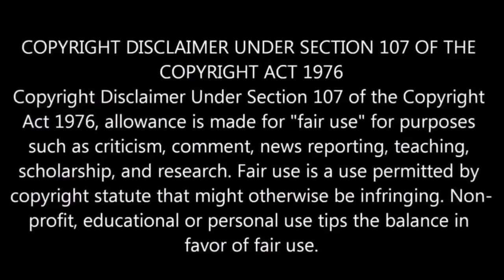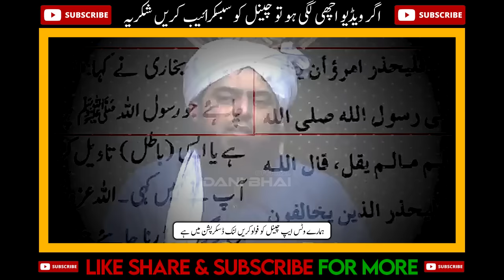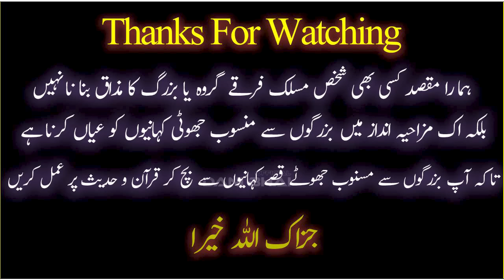😡 Sunnat Par DAKA Daalne Wala Mufti | Unknown Mufti | 😱 Engineer Muhammad Ali Mirza ! !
9:00AM - 1:00PM
2:00PM - 5:00PM